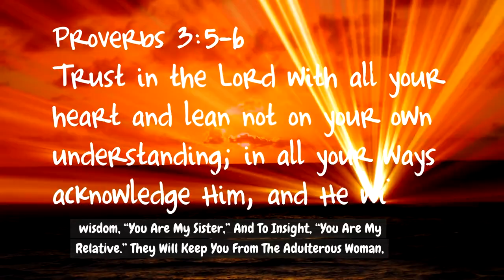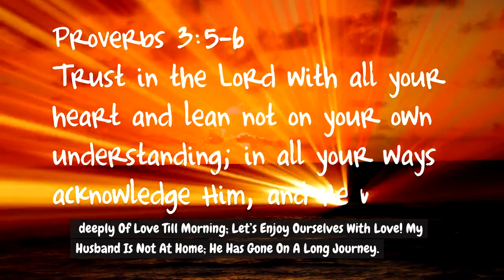Proverbs 7.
This Video Is About Proverbs 7.